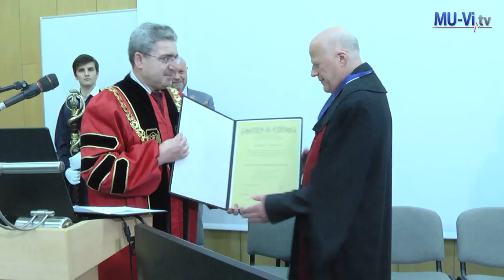Rudolf Speich, University Hospital Zurich (UniversitätsSpital Zürich, USZ) Dr. h.c. Med.Univ. Varna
Rudolf Speich, University Hospital Zurich (UniversitätsSpital Zürich, USZ) was awarded an honorary title "Doctor Honoris Causa" Dr. h.c. of the Medical University Varna in the 24th official ceremony taking place on June 11, 2014 in the Auditorium "Vladimir Ivanov" at the University Hospital "St. Marina", Varna.

The recipient of the honorary title Pr Speich is Associate Professor of Medicine at the University of Zurich (UZH), Lead Clinician at the Department of Internal Medicine, and Reader in Pulmonary Hypertension at the Department of Pulmonology, Universitätsspital Zürich (USZ).

Pr Speich is a renowned European specialist in the field of pulmonary diseases and pulmonary hypertension. He has conducted extensive research in lung transplantation, complications in immunocompromised patients, interstitial lung diseases, pulmonary infections, bronchoalveolar lavage and orphan diseases like pulmonary hypertension  and hereditary hemorrhagic telangiectasia. He was an expert at the 2nd and 3rd WHO World Symposium on Pulmonary Arterial Hypertension (PAH), and is currently a member of the Cologne Consensus Conference organized by the PH working groups of the German Society of Cardiology (DGK) and the German Society of Respiratory Medicine (DGP). Pr Speich was the first to describe the impact of HIV infection on PAH. He takes part in large international trials and registries like the Chronic Thromboembolic Pulmonary Hypertension Registry run by the International CTEPH Association, the Comparative, Prospective Registry of Newly Initiated Therapies for Pulmonary Hypertension (COMPERA), and the Pulmonary Hypertension Registry of the Swiss Society of Pulmonary Hypertension. At the moment, his focus concentrates on aspects regarding quality of life in patients with pulmonary hypertension.

During the event Pr Speich gave an academic lecture entitled "The language of breathlessness".